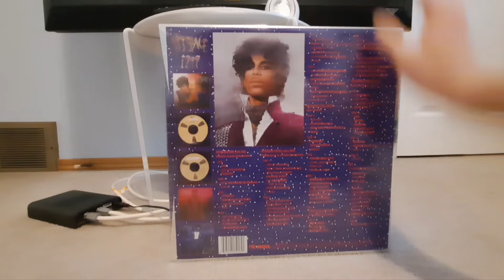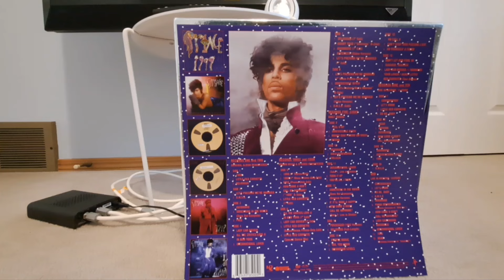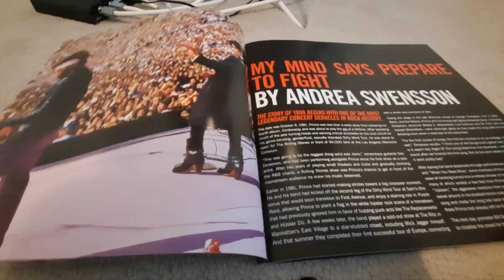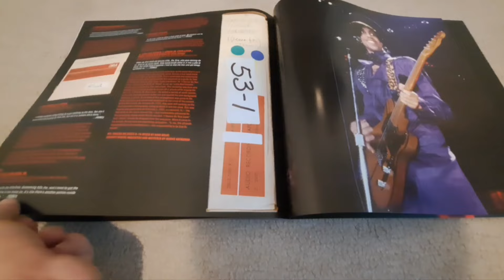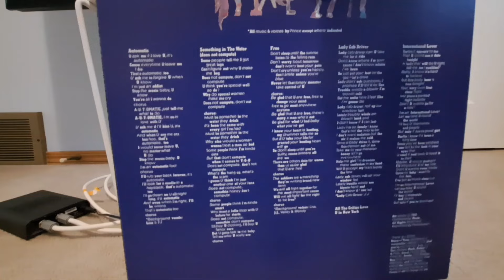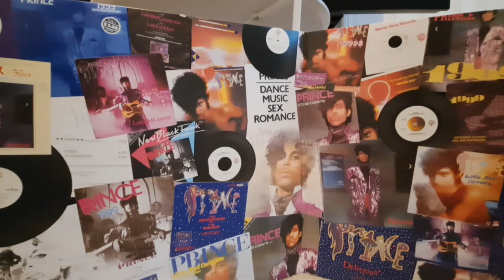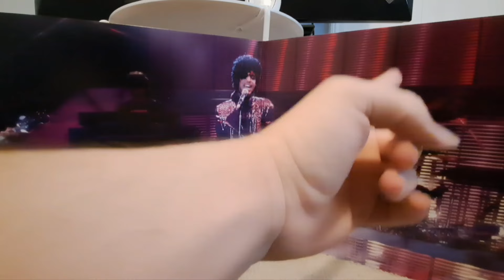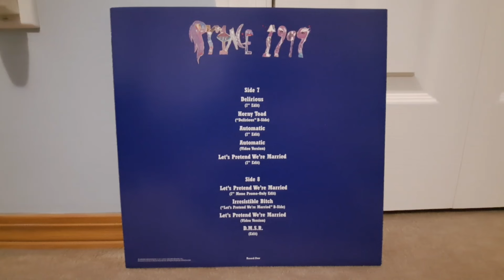Unboxing Prince: 1999 Super Deluxe - Vinyl Box Set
Funny story, I actually recorded this many months ago, but never finished it until now. Think of this like another "From the Vault" video.